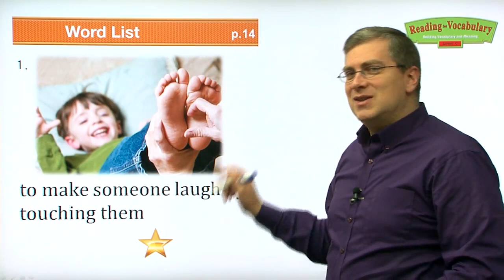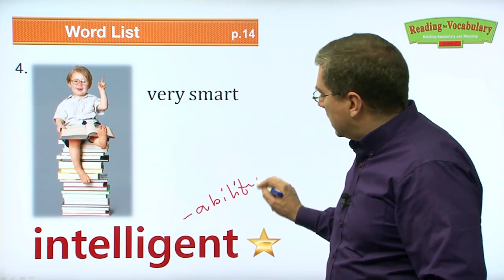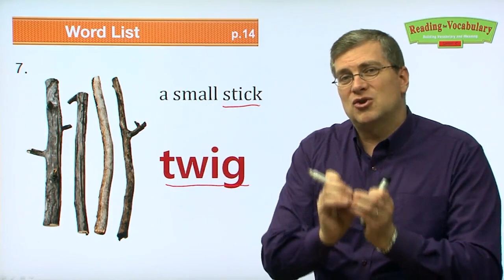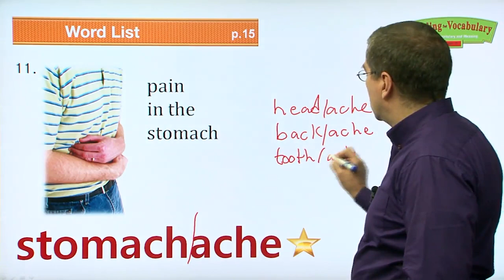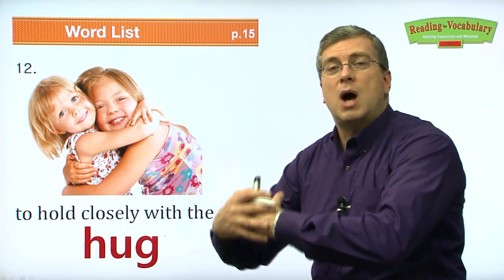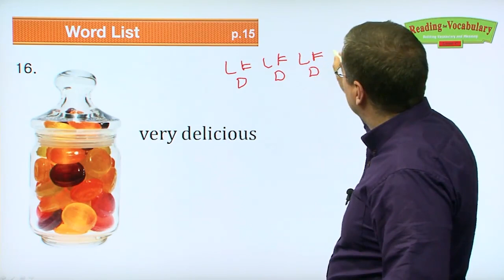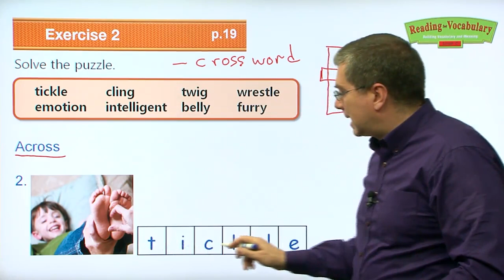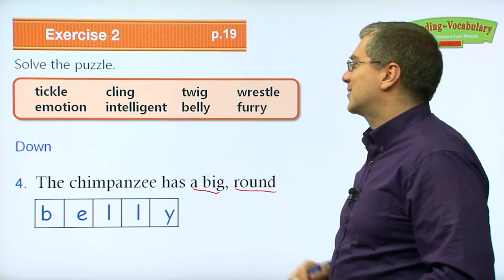Reading for Vocabulary WORD | Level C | Lesson 02 | Brian Stuart I ( Learn English )